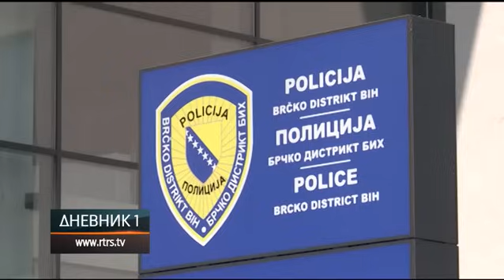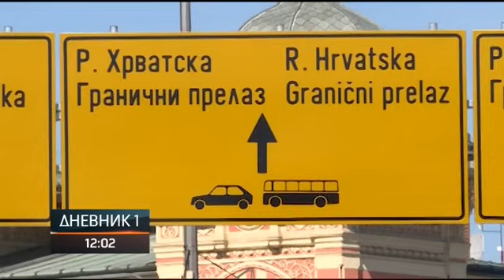Ubistvo u Bijeljini